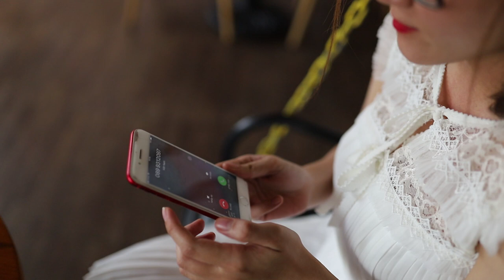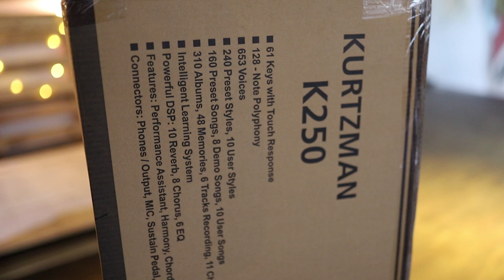Kurtzman K250|| Bạn gái âm thầm tặng đàn cho bạn trai đam mê âm nhạc nhưng không có điều kiện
"Em đi tìm lời phố thị, còn anh đi tìm tiếng Guitar"
... Tình cờ mình lại tìm thấy nhau giữa chốn phồn hoa .

Cuộc sống vận hành giống như một bản nhạc vậy. Có nốt thăng, nốt trầm, có khi dịu êm, đôi lúc lại dữ dội, khi ồn ào, khi lại lặng lẽ. Tại nơi hai tâm hồn đồng điệu, âm nhạc sẽ thăng hoa.

Âm nhạc là điều kỳ diệu nhất trên thế gian. Nó khiến trái tim chúng ta xích lại gần nhau hơn. Cũng vì thế mà sứ mệnh mang âm nhạc đến với mọi người thật thiêng liêng. "Kết nối đam mê - Là nơi tình yêu tìm thấy".

- Chỉ với 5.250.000 bạn đã nhanh chóng sỡ hữu một cây đàn Organ có đầy đủ chức năng, âm thanh chất lượng. Tha hồ cho việc học và và chơi đàn thoải mái.
- Đàn organ Kurtzman K250 được trang bị nhiều tính năng phong phú đa dạng với chế độ touch Response. Bên cạnh đó đàn organ Kurtzman k250 còn được trang bị Pitch Bench tạo sự đa dạng trong cách chơi, cùng với cổng Input Micro người chơi có thể kết nối với nhạc cụ khác ngay trên đàn Organ Kurtzman K250. Đàn organ Kurtzman K250 sẽ là sự lựa chọn tối ưu cho người chơi mới bắt đầu và muốn học lâu dài.